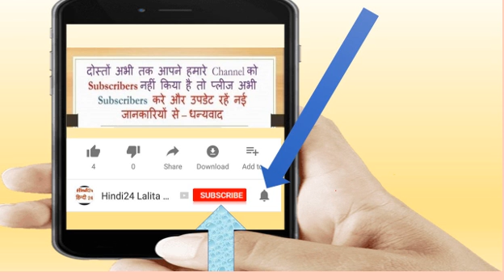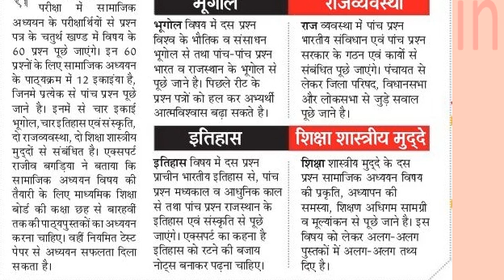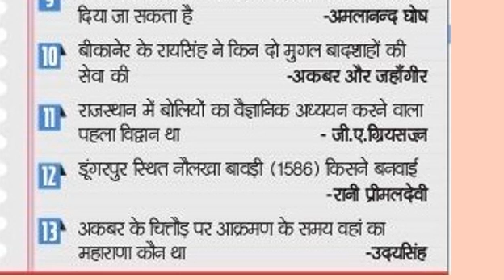REET 2022 की ऐसे करें तैयारी : सामाजिक अध्‍ययन (RTET SST 20 Most Important Questions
Rajasthan REET Notification 2022 राजस्थान अध्यापक पात्रता परीक्षा (REET) 2022 का आयोजन राजस्थान माध्यमिक शिक्षा बोर्ड, अजमेर ‌‍‌द्वारा माह फरवरी 2022 REET Online Application Form 2022 Latest Update Rajasthan 3rd Grade Teacher Level 1, 2 Vacancy 2022